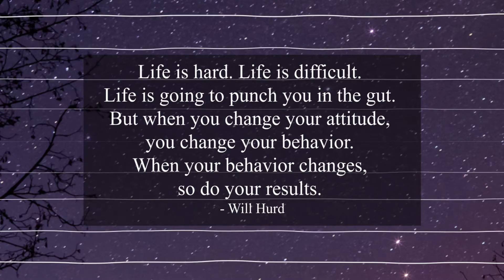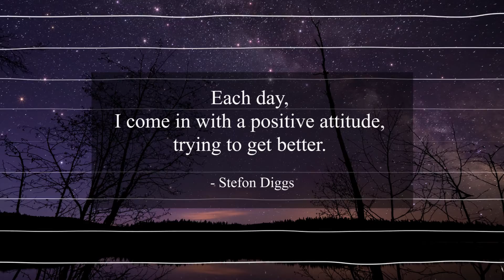[Relax within Music] #225 Daily Motivational / Inspirational Music & Quotes